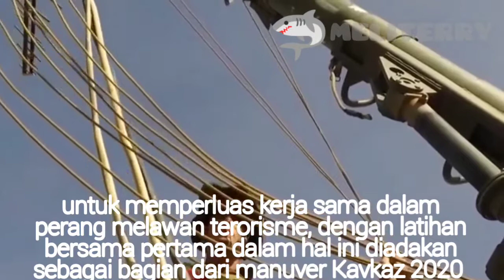Kavkaz 2020 Rusia: Partisipasi Internasional dan Implikasi Keamanan Regional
Latihan Kavkaz terbaru menjanjikan upaya multinasional. Di luar Rusia dan sesama anggota Shanghai Cooperation Organization (SCO) China, Pakistan, Kazakhstan, Kyrgyzstan, Tajikistan dan Uzbekistan, peserta asing tambahan dilaporkan akan mencakup Mongolia, Suriah, Iran, Mesir, Belarusia, Turki, Armenia, Turkmenistan dan bahkan Myanmar, India, yang semula dijadwalkan untuk ambil bagian dengan 200 tentara, akhirnya mundur dengan alasan bahwa Pakistan dan China diikutsertakan  Pada tanggal 5 September Azerbaijan juga mundur , Baku tidak memberikan alasan resmi untuk penarikannya dari latihan yang dipimpin Rusia